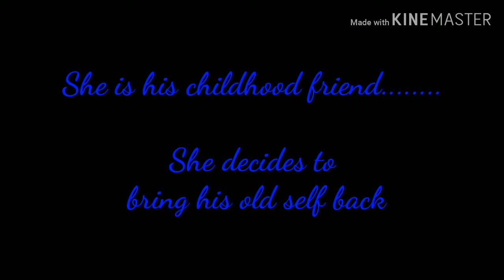Stay with me: wattpad trailer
Vedio staring Varun, Parinitee, Jacqueline.